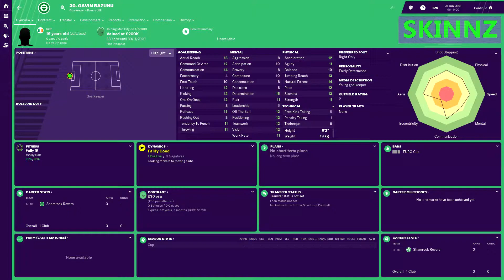FOOTBALL MANAGER 2019: Wonderkids | Gavin Bazunu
Gavin Bazunu - Ireland/Man City (Cork)